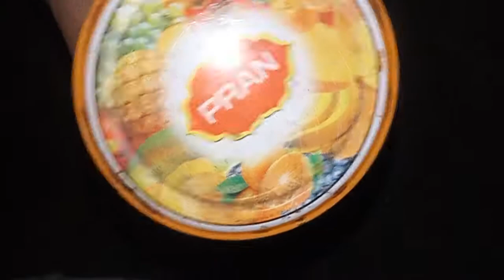চালতার আচার রেসিপি । ছোট বেলার স্মৃতি মনে পরে আচারের মধ্যে দিয়ে।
চালতার_ আচারের _রেসিপি_ এবং
চালতার _আচার _এবং
চালতার _আচার _বানানোর_ পদ্ধতি _এবং
চালতার _আচার _রেসিপি _এবং
চালতার _আচার _তৈরি _এবং
চালতার__আচার _বানানো _এবং
চালতার _আচার _বানানোর_ রেসিপি_ এবং
চালতার_আচার _বানানোর _নিয়ম _এবং
চালতার_আচার _কিভাবে _বানানো _হয়